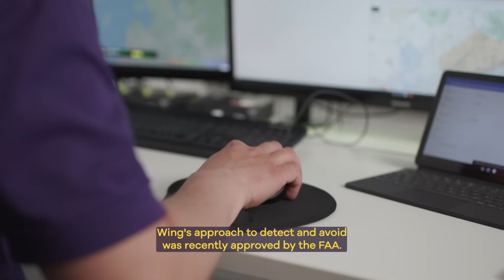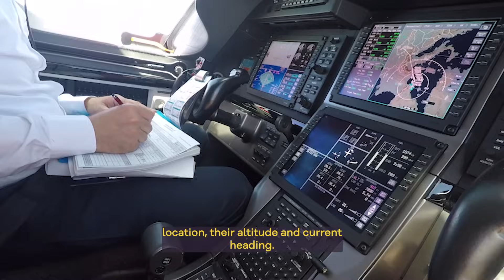Happy Drone Safety Day!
This Saturday is a special day…

It’s Drone Safety Day! 🚁👷🏽

As many of you know, safety is at the center of everything that we do at @Wing. For example, one of the many layers of safety mitigations that are built into our delivery service is our Detect & Avoid system.

Did you know that our drone delivery operations in Dallas Fort-Worth take place below 400 feet within airspace that is referred to as the “Mode C veil”?

Check out this video to learn more ⬇️ And again, Happy Drone Safety Day! 👷🏾‍♀️🦺